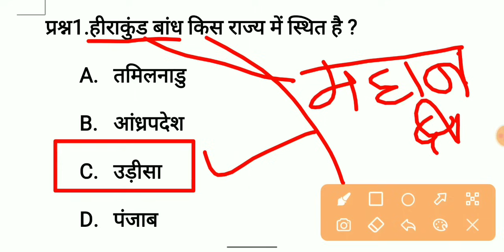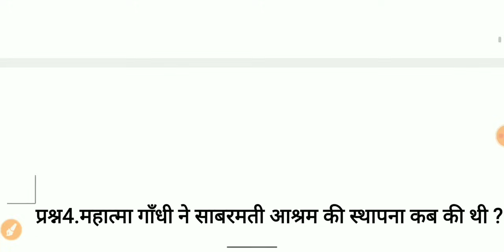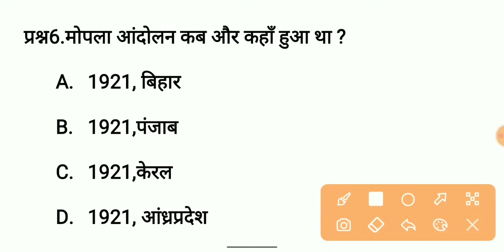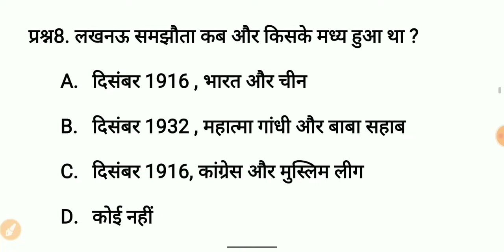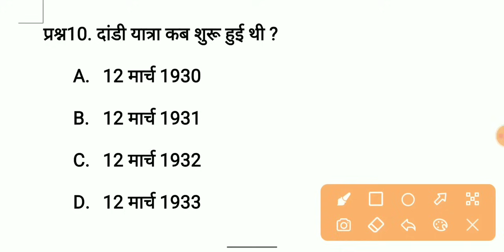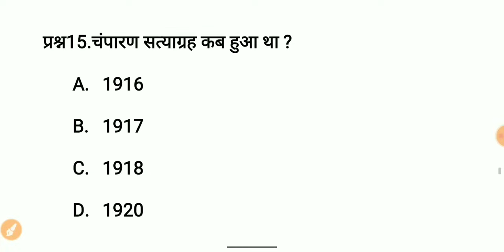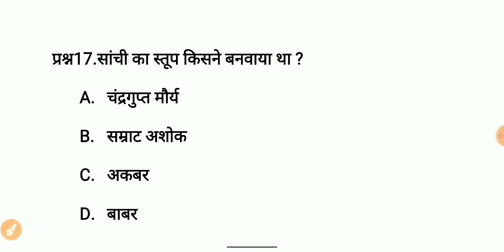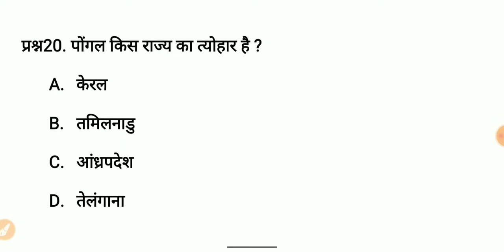ANM|PNST|MOST IMP GK QUESTIONS|Bsc nursing Gk|ANMTST|GNMST|महिला स्वास्थ्य कार्यकर्ता परीक्षा